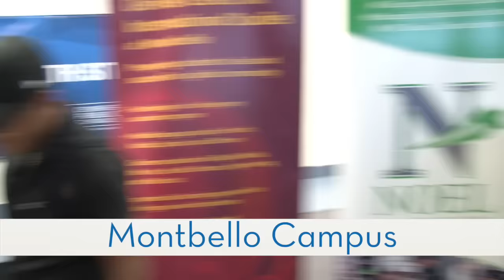DPS Accepts Mannequin Challenge, Thanks Denver Voters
As a show of thanks to the Denver community for its overwhelming support of the 2016 DPS Bond and Mill Levy, Denver Public Schools has accepted - and completed - the Mannequin Challenge. The online / viral video psuedo competition calls for individuals to stand perfectly still - like a mannequin - for the entirety of the video.

While participants in this particular challenge stood still, DPS is thanking Denver voters for 'not standing still' where students are concerned and for passing the 2016 Bond and Mill Levy by a remarkable 2-to-1 margin.

In completing the challenge, DPS gathered a collection of educators, students and staff - along with DPS Superintendent Tom Boasberg and Denver School Board Member Rachele Espiritu - to thank Denver voters for their approval of 3A and 3B during the 2016 election in early November.

McKinstry Construction - a Colorado construction company - also participated in the challenge. The company will be managing an $8-million project heating, ventilation and air conditioning (HVAC) makeover at the Montbello Campus in Far Northeast Denver.